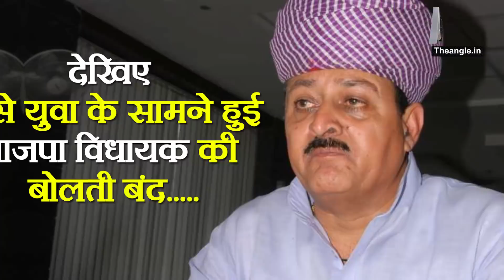भाजपा विधायक की राजपूत युवा ने की बोलती बंद